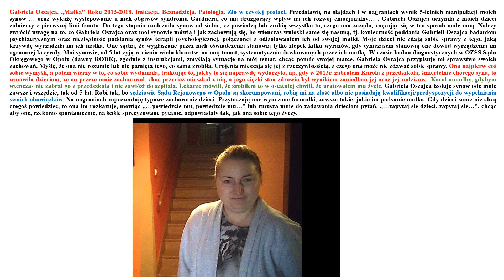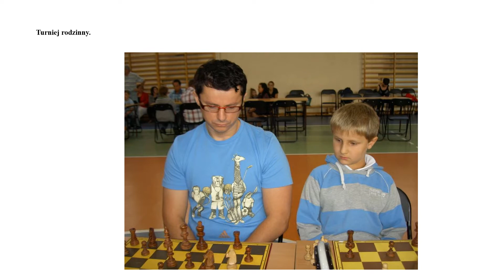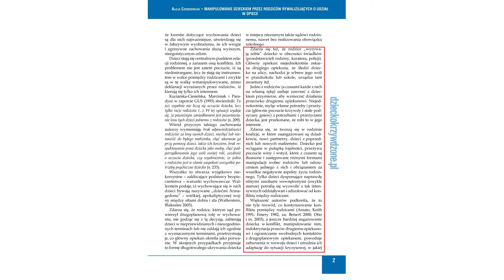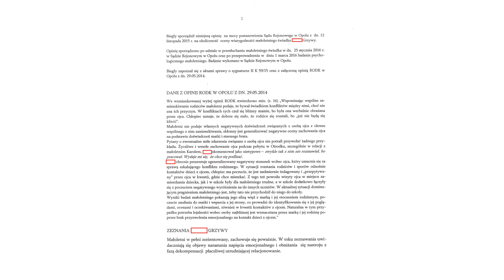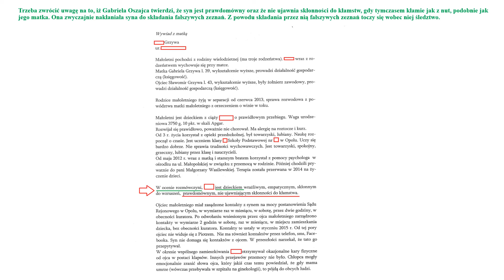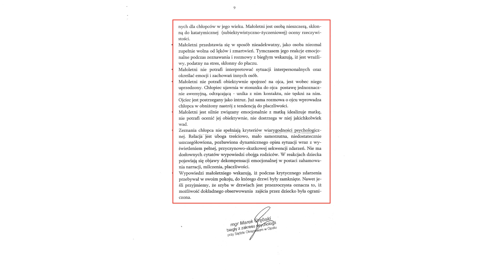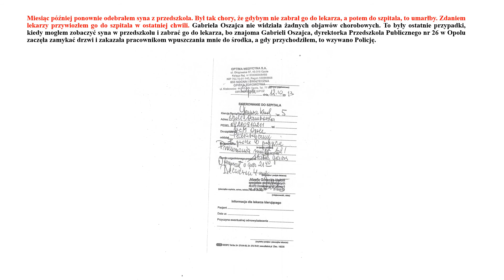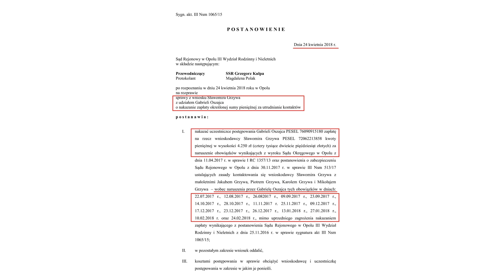Sąd Rejonowy/Okręgowy w Opolu. Celowe okaleczanie dzieci. Gabriela Oszajca - nibyMatka. cz.I.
Inne: YouTube: sąd prokuratura policja korupcja opole